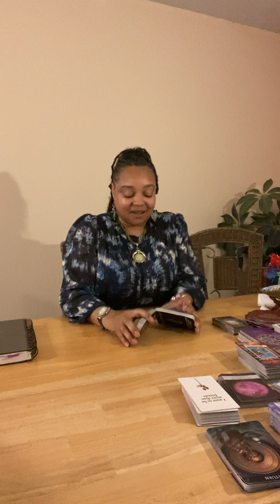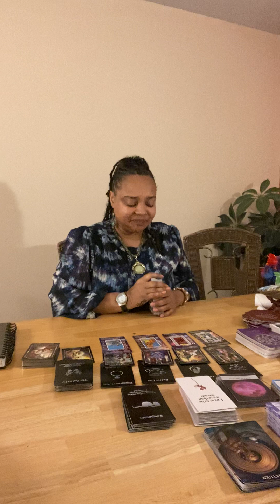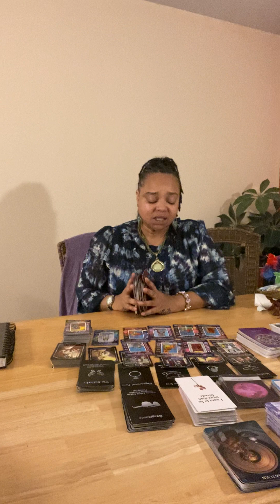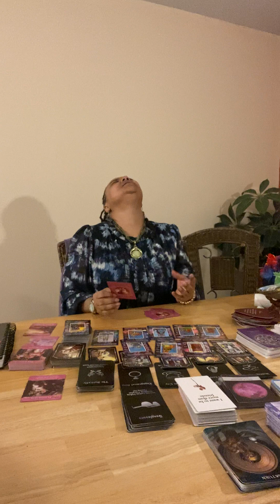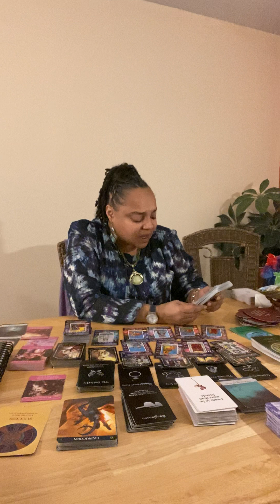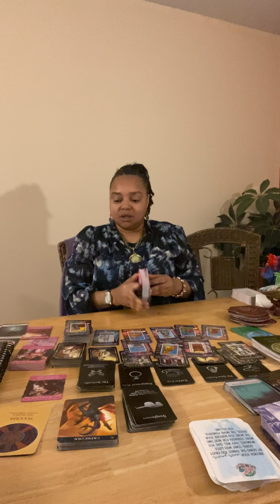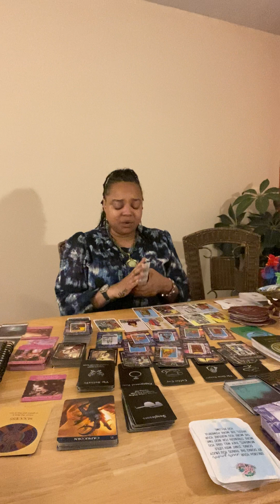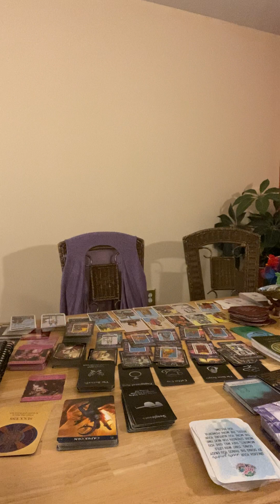Sagittarius synchronicity expectancy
I am waiting for love to come overtake me. Long suffering. Patience.

I am Shannon. I am a Sagittarius. Thank you so much for stopping by. I appreciate you. I love you much.

New deck: Shadow Healing. I ❤️em

The decks I use are: Activation Oracles. The Hidden Truth. Angels of Abundance oracles. Lovers oracles. Souls Journey. Moonology. Love Oracles. The Intuition oracles. Classic Tarot. Vitacera Tarot. Zodiac oracles. Spirit Animal oracles. Romance Angel oracles. The Kipper. Dream cards. 12,000 Dream interpretations.

I am studying Astrology and Numerology. Join me.

I do not ask to read for you. I have not done private readings here. Be aware of scammers.